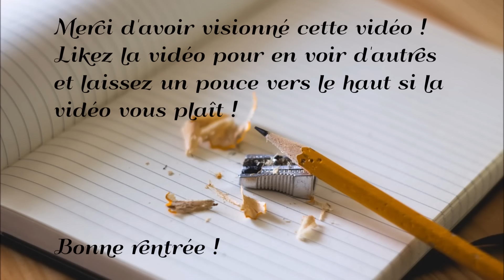BACK TO SCHOOL #1 ! On se prépare avec des étiquettes maison ! DIY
Elodie VENTROUX
♥ Démonstratrice Indépendante Stampin'up ♥